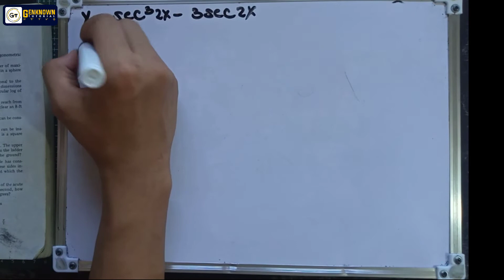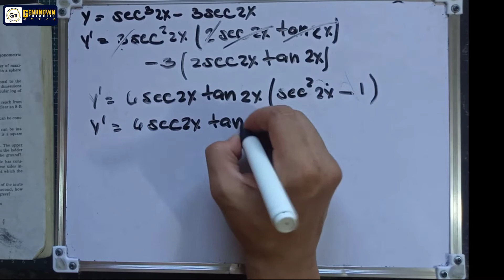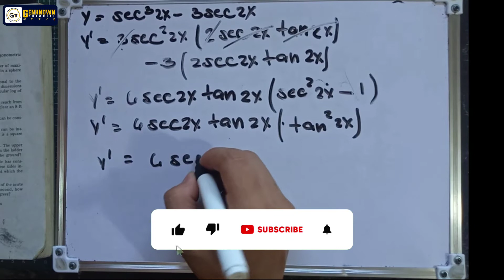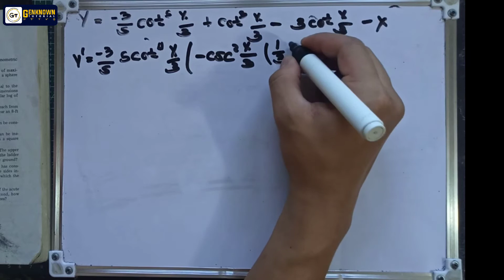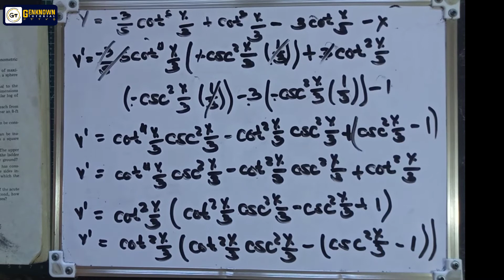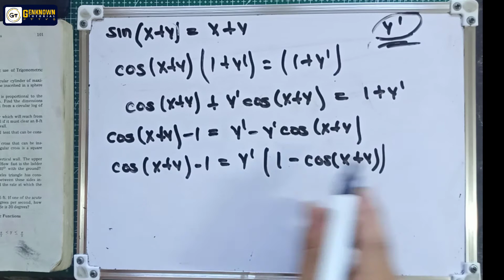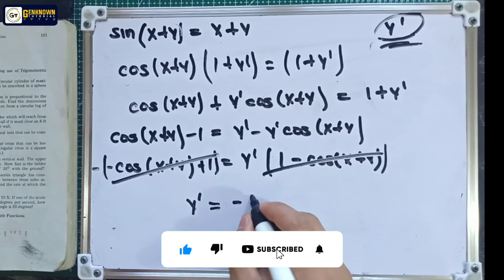Differential Calculus (Feliciano and Uy) Trigonometry_Exercise_4.2 Part3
Differential Calculus
by Feliciano and Uy

Tagalog Explanation

13. y = sec³2x-3sec2x
15. y = -3/5 cot⁵(x/3)+cot³(x/3) -3cot(x/3)-x
17.  sin ( x+y) = x+y
19.  sin(x/y) = y/x